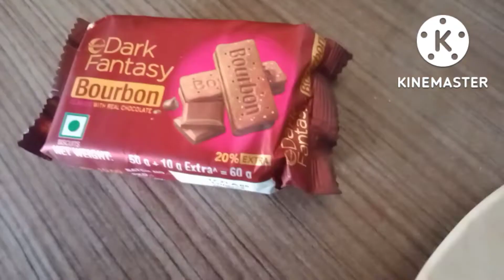बिना गेस ना ओवन 5 मिनिट में बनाए केक